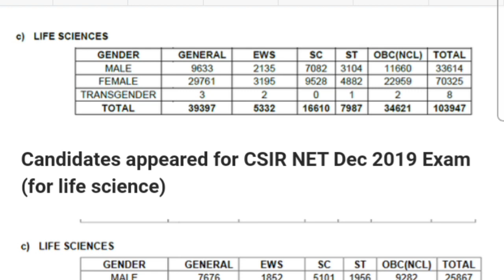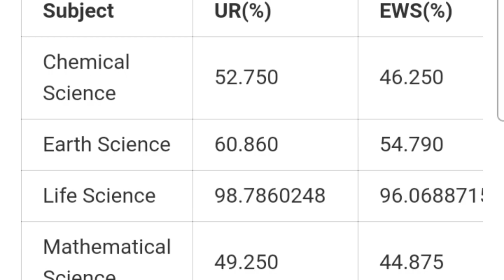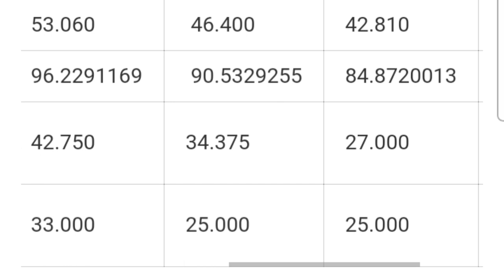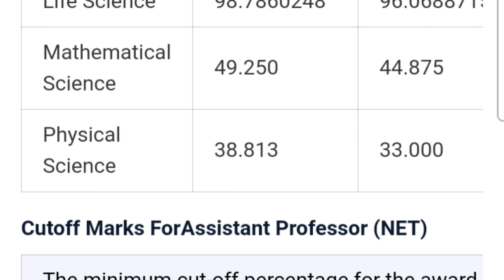csir net answer key 2022|csir net cut off|csir net marks vs percentile|csir net response sheet 2022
csir net answer key 2022|csir net cut off|csir net marks vs percentile|csir net result|csir net news
tags,
60%off in all CSIR NET courses 💥
Offer valid till 26th sept...
Learn from India's No 1 Institute for CSIR NET.